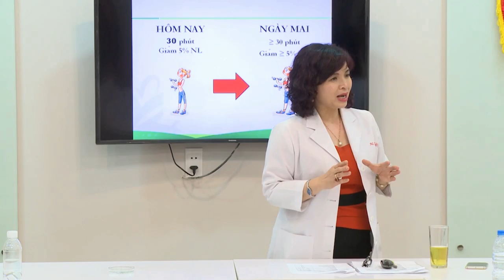BƯỚC NHẢY NGÀN CÂN | TẬP 2 - MINH TRANG & MINH HIỀN (11/10/2015)